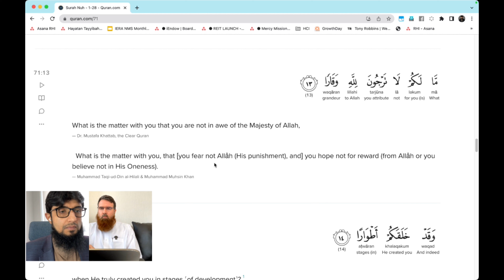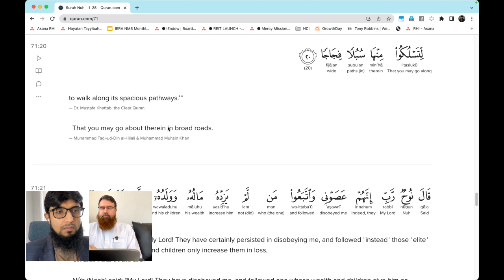Why did Allah Send His Prophets | Abdul Raheem Mccarthy | Coach Zubair | #32 | Q. Tranformations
"How to Feel Confident and Speak With Impact in any situation, even if you're filled with fear, anxiety and doubts"

BarakAllahu feekum,
Muslim Mastery